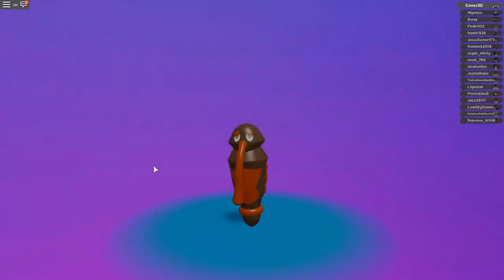How to get CYNAMOTH + UNLOCK TWO SECRET SHOP ITEMS in LOOMIAN LEGACY | Roblox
In this video I'll be showing you how to get Cynamoth and unlock Antidotes and Paralysis Potions in the shop in Loomian Legacy on Roblox!